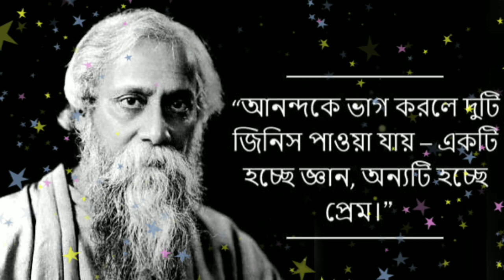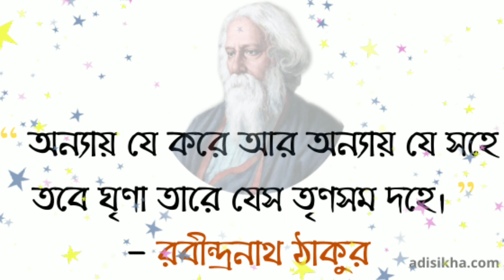🔴রবীন্দ্রনাথ ঠাকুরের প্রয়াণ দিবসে শ্রদ্ধার্ঘ্য।🌾আবৃত্তি-ঐন্দ্রিক গণ🌾শ্রেণি-দ্বিতীয়#rabindranath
🔴রবীন্দ্রনাথ ঠাকুরের প্রয়াণ দিবসে(২২ শে শ্রাবণ) শ্রদ্ধার্ঘ্য।
🌾আবৃত্তি-ঐন্দ্রিক গণ
🌾শ্রেণি-দ্বিতীয়